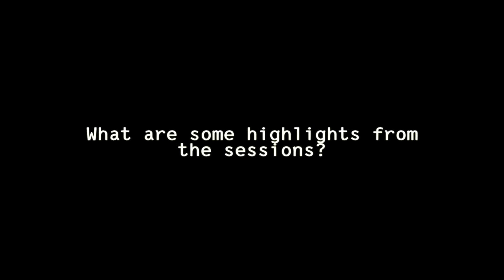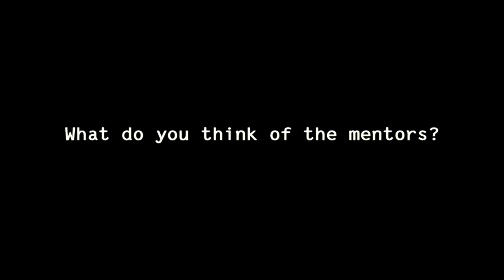Grok Trade - Mentorship Testimonial - Eric G.